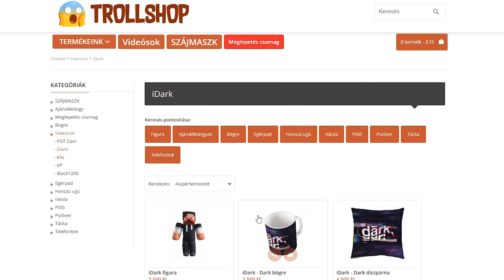AKI LELÖKI A MÁSIKAT NYER A MINECRAFTBAN!